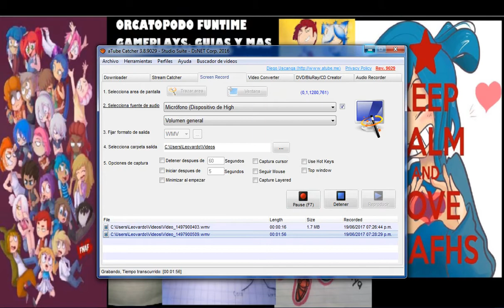Mi Diosa Coco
Todos apoyanme con el IHELPAEDISTER y escriben como los ayudan a eddochan y dsaster, espero que les guste el video